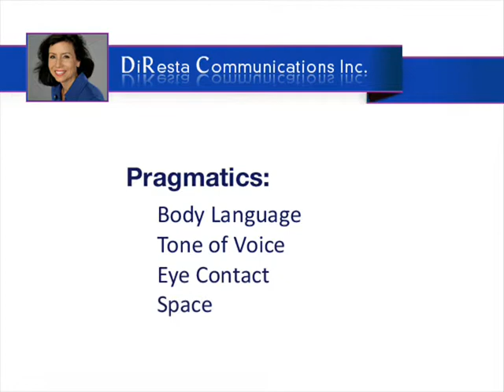The Unspoken Public Speaking Message: Vocal Tone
What's your pragmatics competence? Here Diane talks about the Unspoken Message - Vocal Tone

Diane DiResta’s public speaking and communication videos will help you become a better communicator. These videos give you tips public speaking, sales presentations, and presentation tips, and facilitation skills to help you to succeed in business and workplace communication, public speaking, sales presentations and other speech and communication skills. These videos will show you how to speak more clearly and how to speak with confidence in any presentation and how to eliminate uptalk. You’ll also learn how to use body language or non-verbal communication, eye contact, facial expression, gestures, and articulate to speak more clearly.
 The fear of public speaking channel or video series will show you how to overcome nervousness and speak with confidence in any presentation or communication situation.

Learn to speak with confidence and authority and eliminate uptalk in the workplace and in every situation with these short and simple videos.

In addition to one minute tips to overcome fear of public speaking, there are other videos about communication, public speaking and presentation skills that will enable you to quickly learn to build your confidence in public speaking, presentation skills, and facilitation, The presentation tips, facilitation, and, and public speaking videos will teach public speaking skills. You’ll also learn what is uptalk and you how to eliminate uptalk.  All of these videos are created by Diane DiResta and are free on YouTube

If you want to eliminate fear of speaking, speak with confidence, and speak more clearly, watch these videos You can also craft a presentation by visiting For more presentation and public speaking tips, follow me on twitter @speakingpro